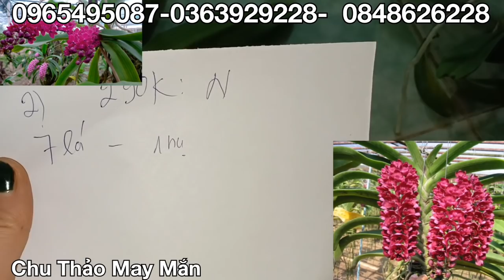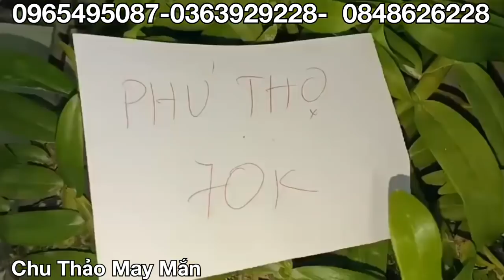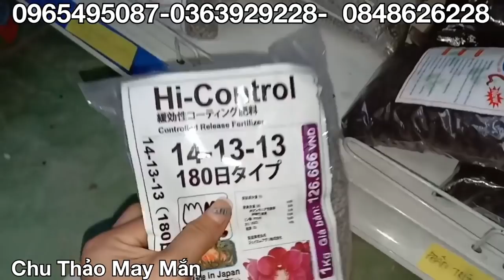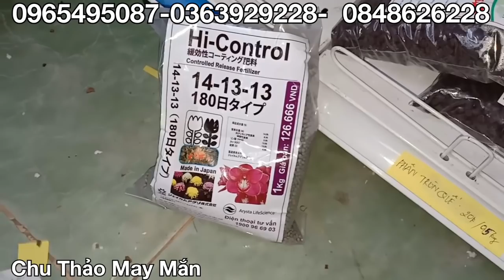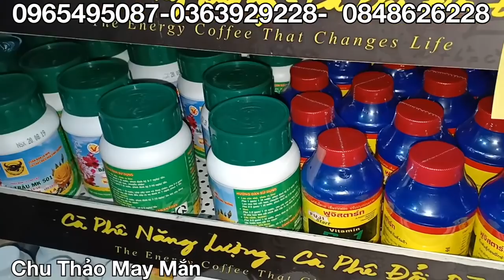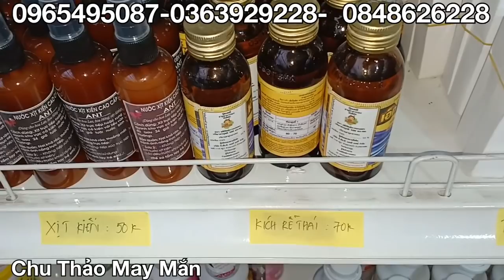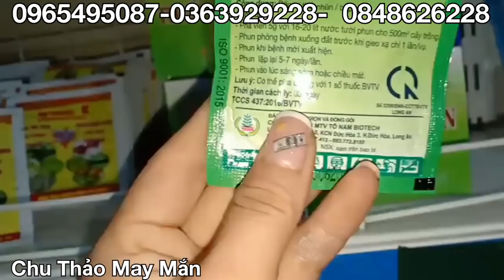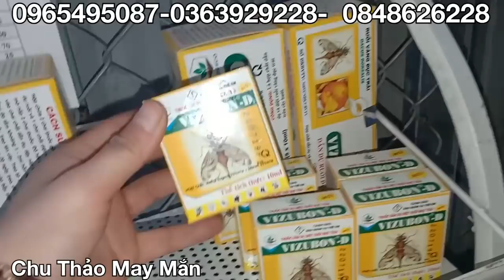TỐI 8 /1/2020 GIẢM GIÁ ĐẶC BIỆT TRI ÂN NĂM MỚI:5CT PHÚ THỌ,NGỌC TRAI ĐEN,LÁ MÍT,COMBO 0965495087